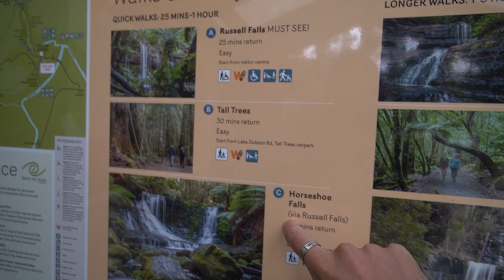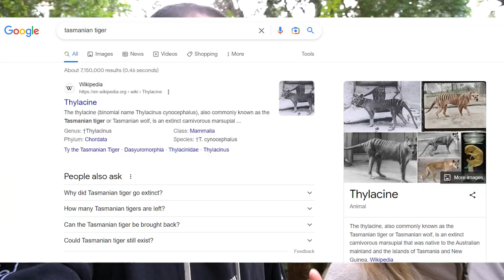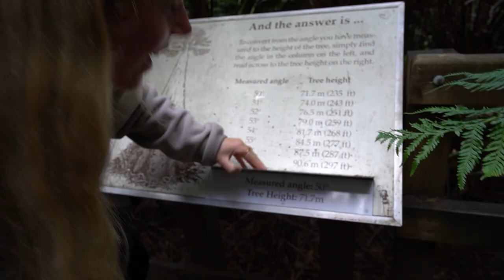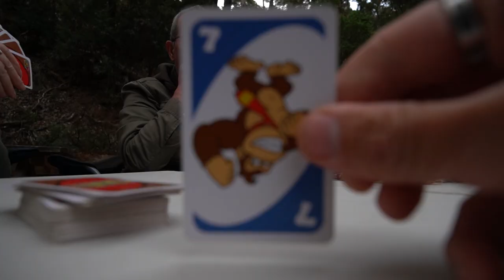Australia’s Natural Beauty - Tasmania Vlog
We continue on in Tasmania and head towards Cradle Mountain! There is SO many walks to do in Tasmania, and every single one we have done has been absolutely stunning but Dove Lake might have topped them all!

Where we get our music FREE 60 DAY TRIAL WITH OUR LINK!